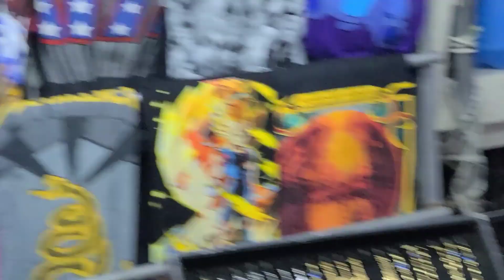INCOMODANDO GENTE con LA FLORINDA en Planes de Renderos 🤣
SI DESEAS APOYARNOS PARA SEGUR Y MEJORAR LOS VIDEOS PUEDES APOYAR
A TRAVES DE ESTA OPCION:

CARLOS ALEJANDRO SANCHEZ TRUJILLO